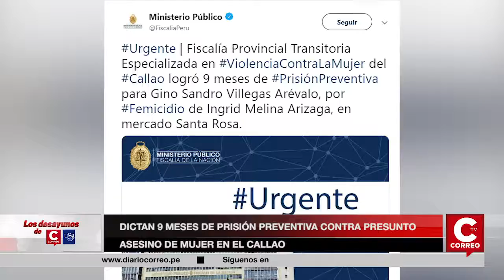DICTAN 9 MESES DE PRISIÓN PREVENTIVA CONTRA PRESUNTO ASESINO DE MUJER EN EL CALLAO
EL PODER JUDICIAL DICTÓ 9 MESES DE PRISIÓN PREVENTIVA CONTRA GINO VILLEGAS ARÉVALO, PRESUNTO ASESINO DE SU EX PAREJA EN UN MERCADO DEL CALLAO. DURANTE LA AUDIENCIA, EL ACUSADO PIDIÓ PERDÓN A LA AGRAVIADA Y A SUS FAMILIARES.